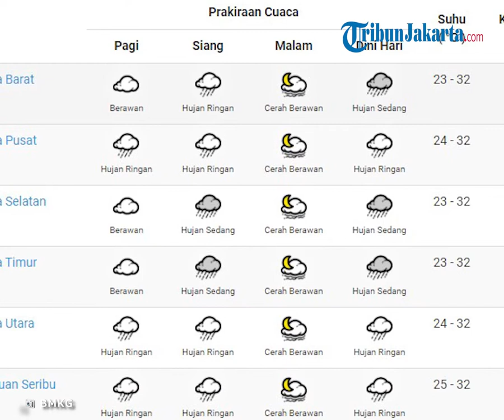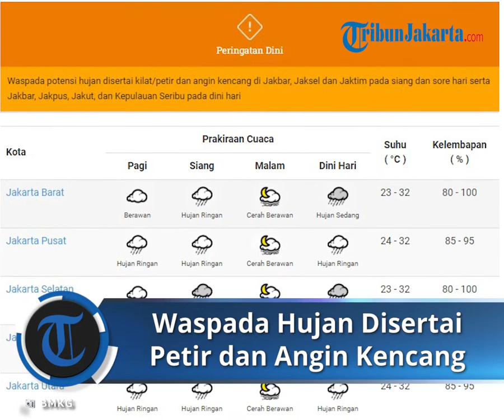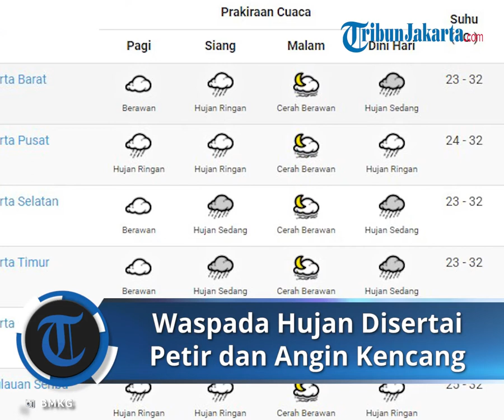Prakiraan Cuaca 17 Februari 2022 di Wilayah DKI Jakarta, Waspada Hujan dan Angin Kencang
TRIBUN-VIDEO.COM - Simak prakiraan cuaca 33 kota besar di Indonesia untuk mempersiapkan hari Anda, Kamis(17/2/2022).

Badan Meteorologi Klimatologi dan Geofisika merilis info cuaca pada Rabu (16/2/2022).

Info perkiraan cuaca Kamis (17/2) wilayah DKI melalui laman resmi BMKG di web.meteo.bmkg.go.id.

Pada pagi hari wilayah Jakbar, Jaksel dan Jaktim diprediksi akan berawan.

Sedangkan wilayah Jakpus, Jakut, dan Kepulauan Seribu diprediksi akan hujan ringan.

Namun pada siang hari wilayah DKI Jakarta diprediksi akan hujan ringan hingga hujan sedang.

Pada malam hari seluruh wilayah mulai dari Jakbar hingga Kepulauan Seribu terlihat cerah berawan.

Pada dini hari wilayah DKI Jakarta diprediksi akan hujan ringan hingga hujan sedang.

Waspada potensi hujan disertai kilat dan angin kencang di wilayah Jaksel, Jaktim, Jakbar pada siang hingga sore hari serta Jakbar, Jakpus dan Kepulauan Seribu pada dini hari.

(Tribun-Video.com/Putri Anggun Absari)